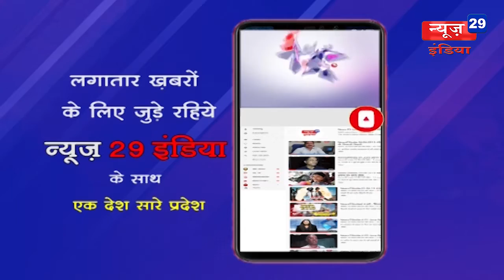News29India 13 jan #27-इंदौर आए रेलमंत्री ने की पत्रकारों से चर्चा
27-इंदौर आए रेलमंत्री ने की पत्रकारों से चर्चा